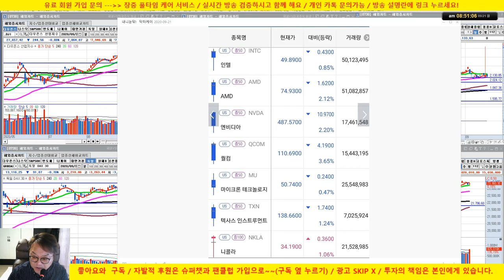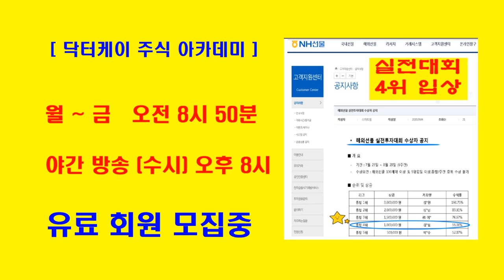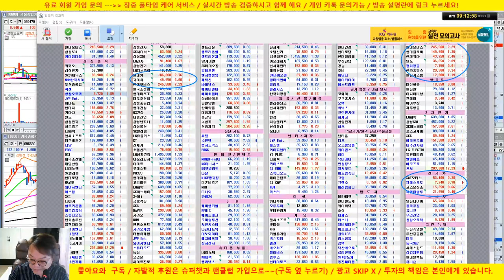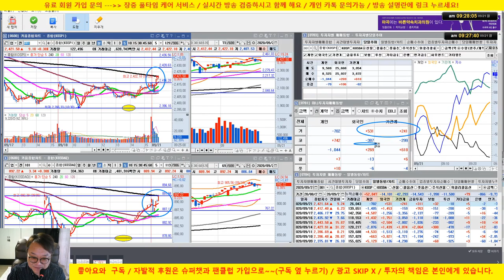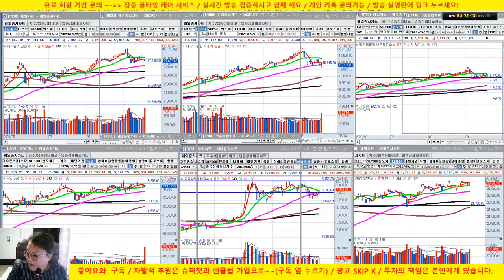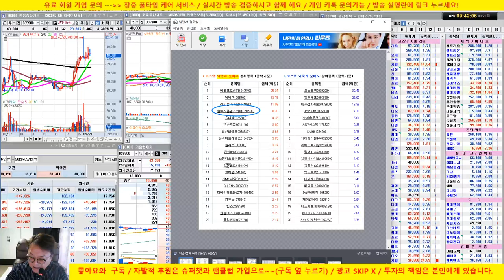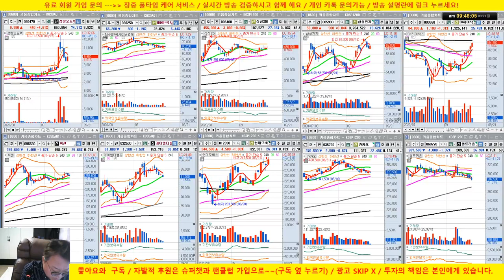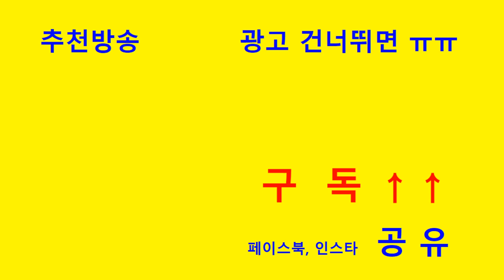[주식 생방송] 현대모비스, 삼성SDI , SK하이닉스 양호/셀트리온 3형제 약세 /20/09/21/닥터케이 주식아카데미/무료 추천주 & 종목상담/실전투자대회 입상자